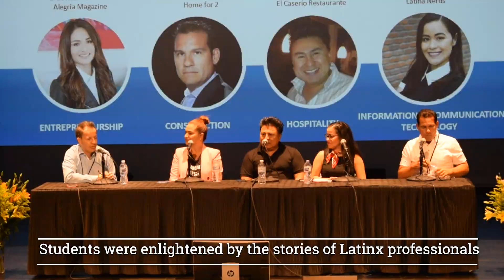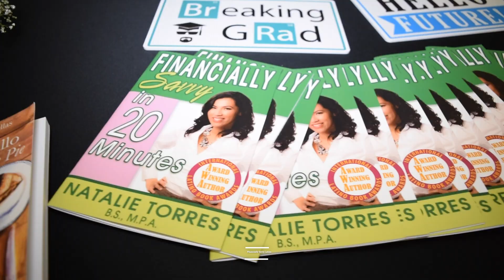Lights, Camera, Action by Latinos2Careers (Francia Peña)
Culminated the Hispanic Heritage Month at Los Angeles Southwest College, promoting educational and cultural awareness of the invaluable contributions that the Latin culture provides to the city of Los Angeles.